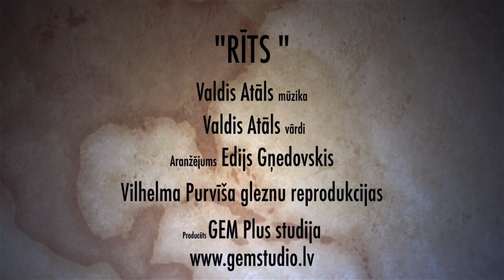Rits ( Valdis Atāls)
" ...Un dvēsele uz lūpu sliekšņa smaida ..."
Jauna Valda Atāla dziesma "Rīts".
Video redzamas "atdzīvinātas" Vilhelma Purvīša Gleznu reprodukcijas.